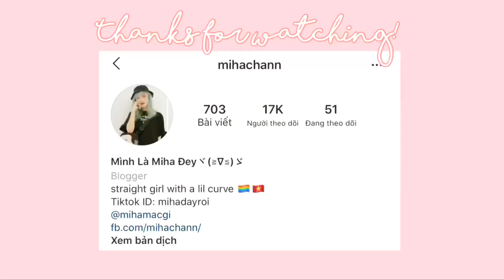TẤT TẦN TẬT VỀ NIỀNG RĂNG | REVIEW MÁY TĂM NƯỚC IRIS CARE | Miha Chan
Metubnetwork Metub Chào mừng các bạn đã đến với thế giới xàm xí cùng Miha Chan 💖
Mình là Miha và năm nay mình 20 tuổi.
Mn ủng hộ shop nhỏ của mình nhaaa

Ⓒ Bản quyền thuộc về Miha Chan
Ⓒ Copyright by Miha Chan ⇨ Do not Reup